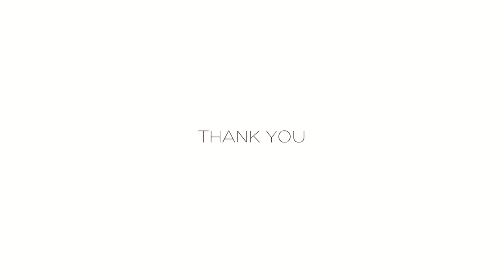Thank You from the Class of 2020